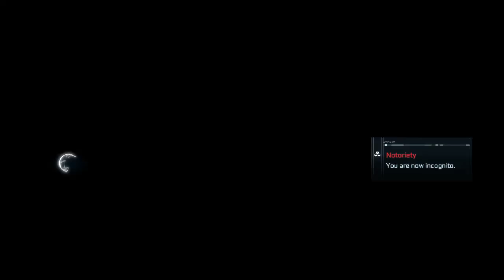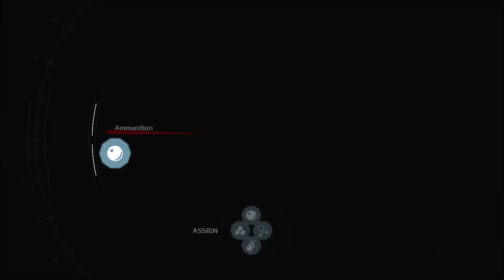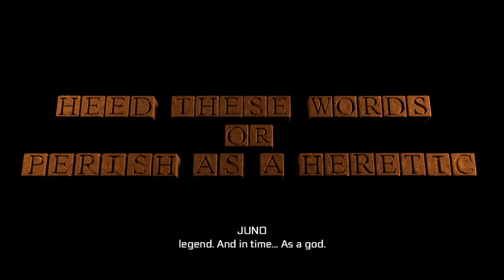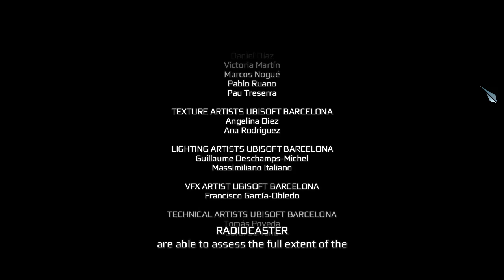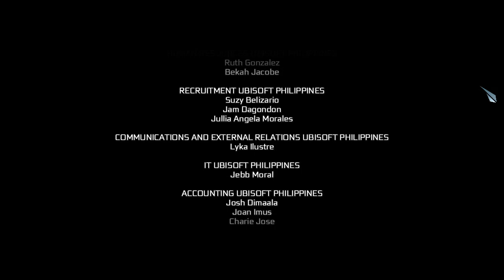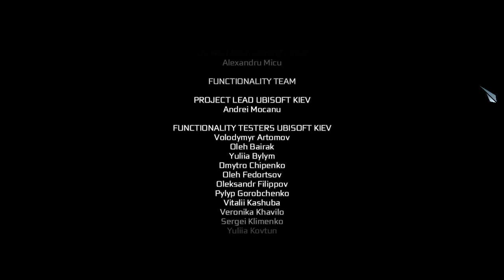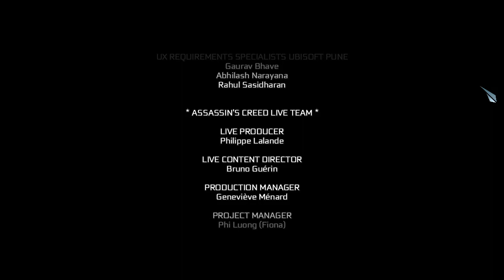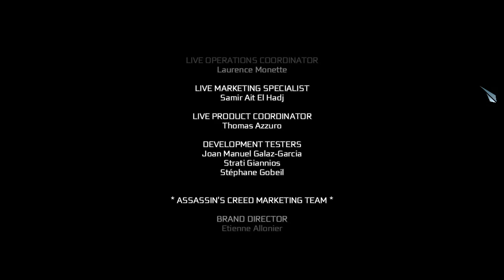Charles Lee and the End of the world? | Assassin's Creed 3 Remastered | Part 18/Finale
FINALLY! We will get Charles Lee, but ... really? It's already done? Thanks guys for sticking with me with this series, glad you enjoyed it, and consider getting it if you want to try it yourself. NEXT UP! AC Liberation.. i think...

Also, if you want to see me and my best friend, Ghostlyjosh do co-op and other multiplayer shenanigans, you can watch it on his channel